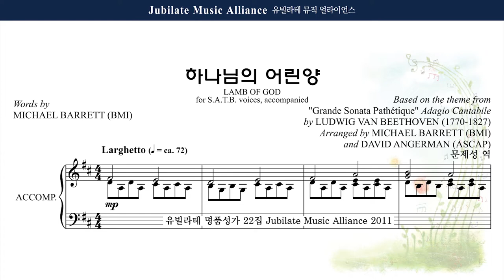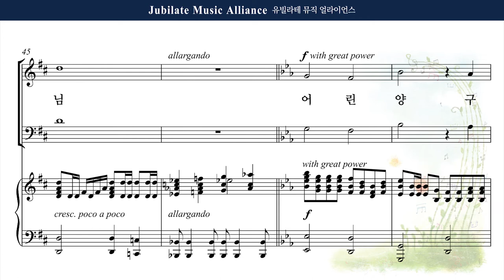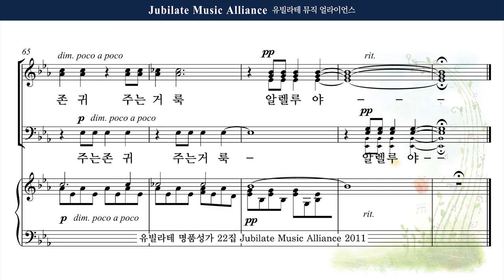[유빌라테 22집] 9. Michael Barrett & David Angerman - 하나님의 어린 양 (Lamb of God) Tenor